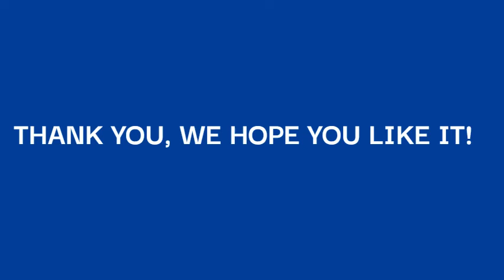Flipped Classroom RADIO Martin Jokin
Working on topics carried out through STEAM projects at IES Fray Juan de Zumarraga - Durango BHI. The students are explaining a topic developed thtough Flipped Cassroom Methodology.